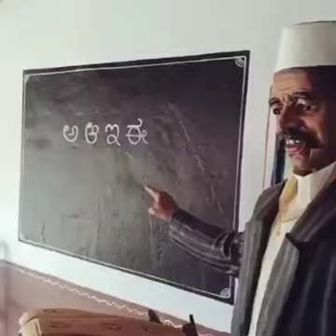KOLAPUR beautiful art statues👌👌